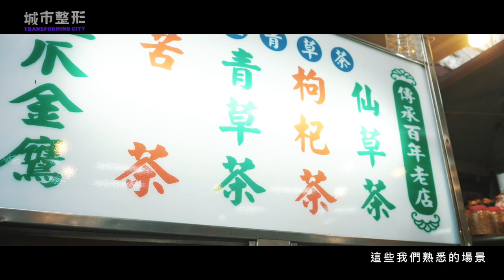[展覽]尋找永和市場文史展Ｘ桃托邦藝文聯盟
尋找永和市場｜文史展

「明年此時，永和市場即將拆除，改建成為捷運 G08 站。」
讓我們最後一次相約進入市場探險，一起尋找永和市場在哪裡。

｜時間｜109/09/16（三）—10/18（日）5:00~16:30
｜地點｜
桃園永和市場（桃園市桃園區中正路248號）
大爵飯店（桃園市桃園區博愛路98號）

就愛桃園，歡迎追蹤我們